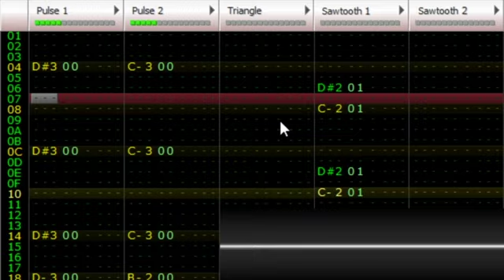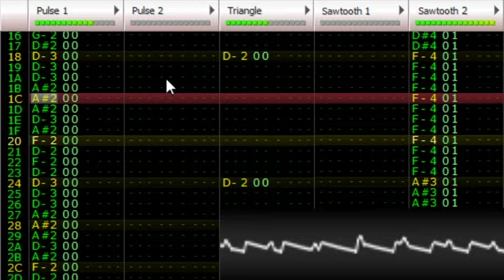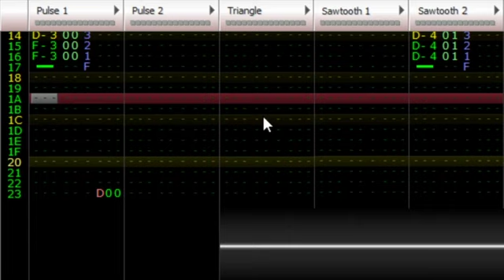Return of the Obra Dinn - Ch 4: The Calling - FamiTracker Remix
This game is a spicy meatball let me tell you.